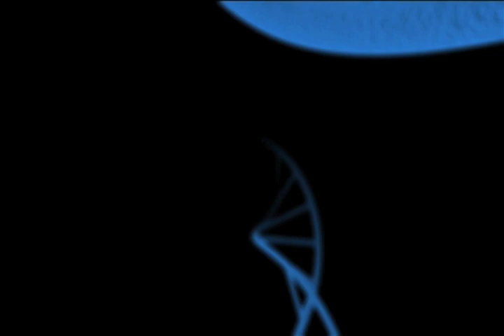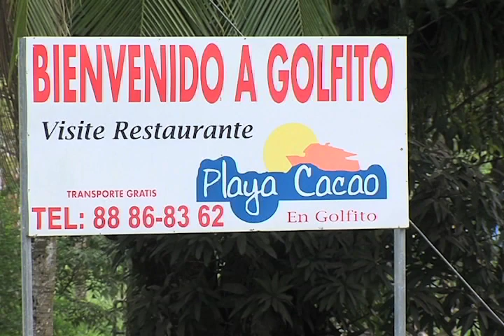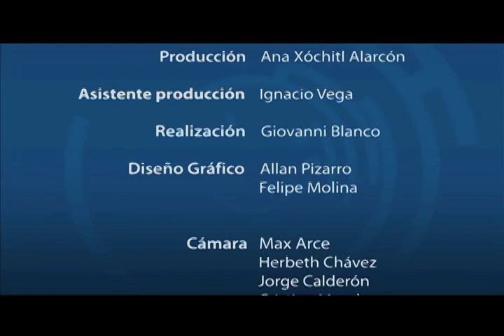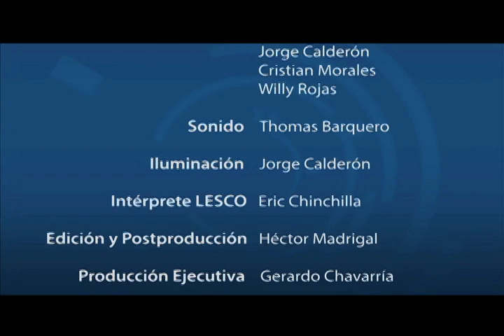Murciélagos en la zona sur de Costa Rica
El Dr. Gustavo Gutierrez Espeleta conversa con la Dra. Gloriana Chaverri profesora-investigadora del Recinto de Golfito UCR sobre los murciélagos en la zona sur de Costa Rica.